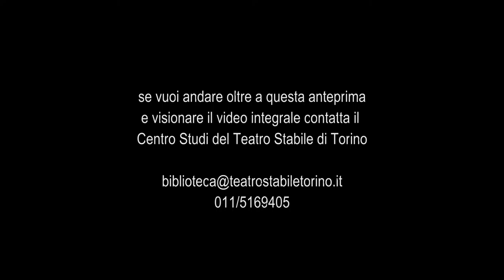Cassandra - Trailer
da Christa Wolf e dai tragici greci
Adattamento teatrale di Andrea Battistini
per la Compagnia Stabile del Laboratorio del TST

Regia di Andrea Battistini
Scena e costumi di Carmelo Giammello

Con Paola D’Arienzo, Silvia Iannazzo, Oxana Kitchenko, Viola Pornaro, Marco Toloni, Gianluigi Tosto, Alfonso Veneroso.

Debutto 2 Maggio 2000 Teatro Carignano di Torino